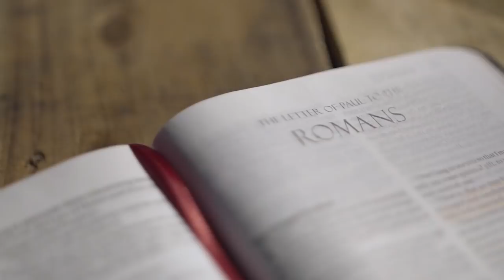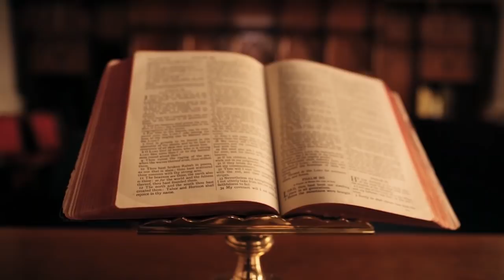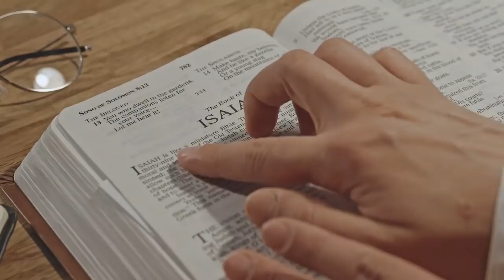THE PRICE YOU MUST PAY IN 2022 - Apostle Joshua Selman